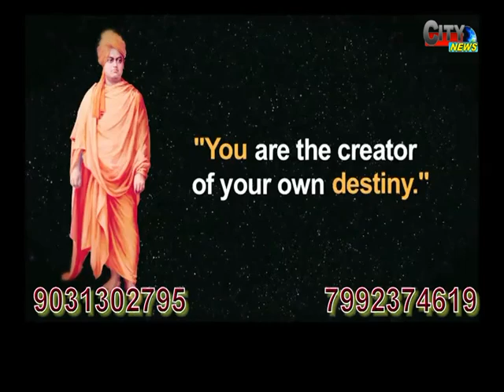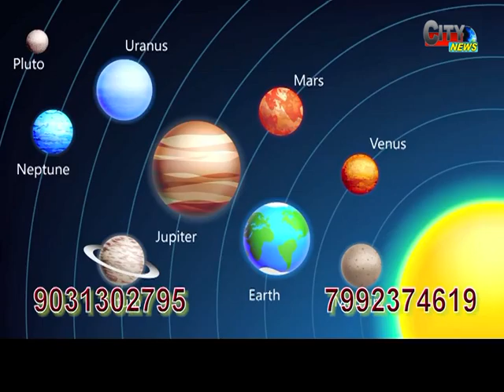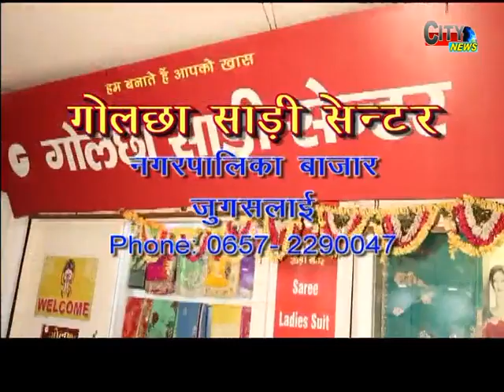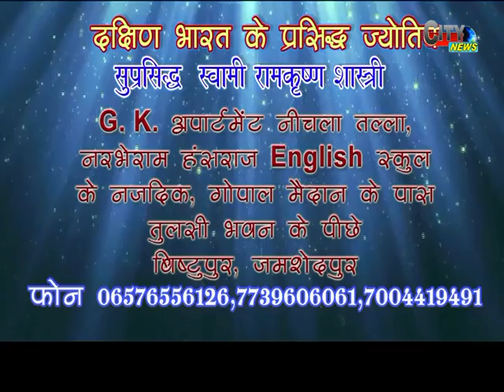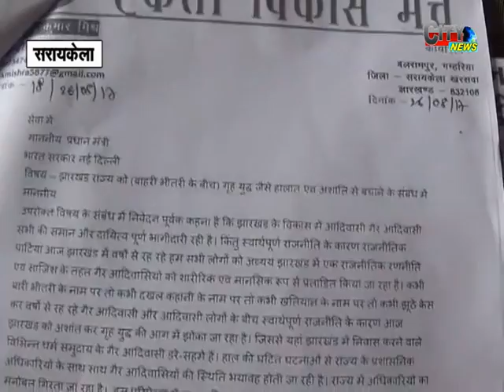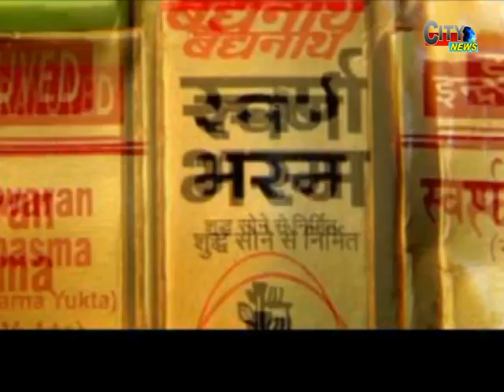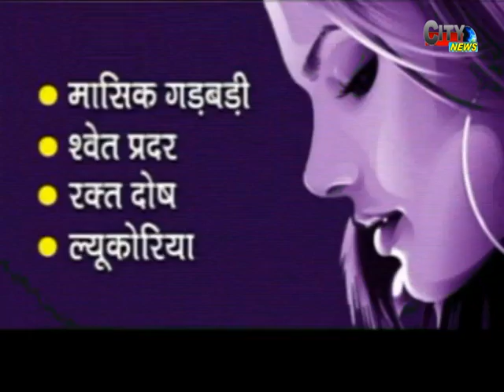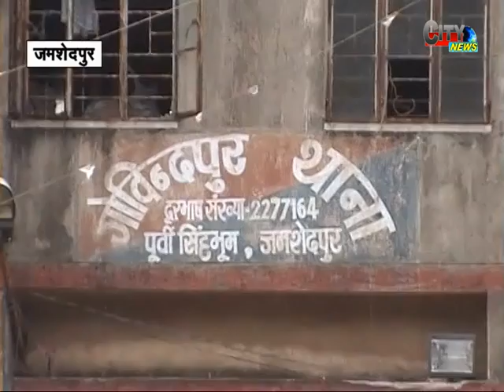CITY NEWS 14 09 17 EDI 2